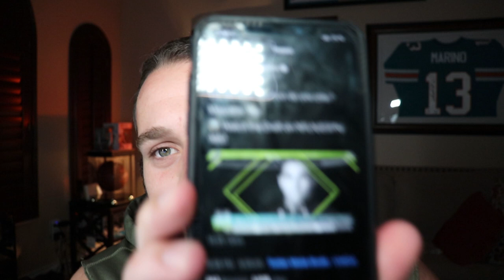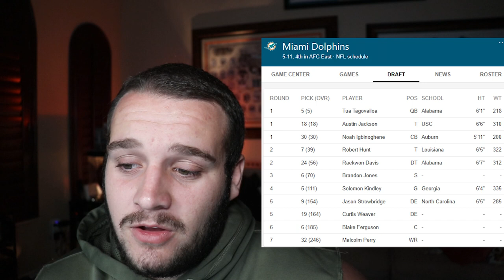Miami Dolphins 2020 Draft Class